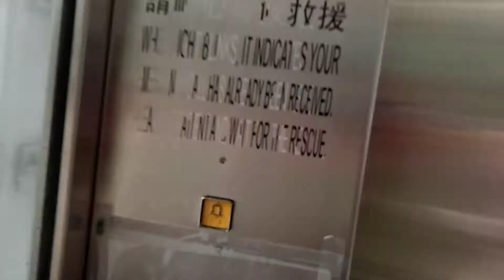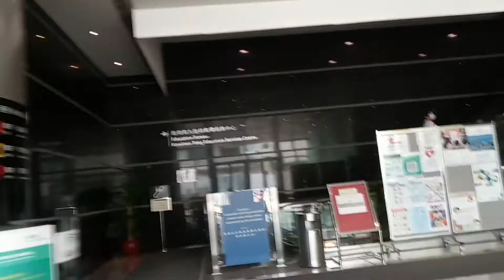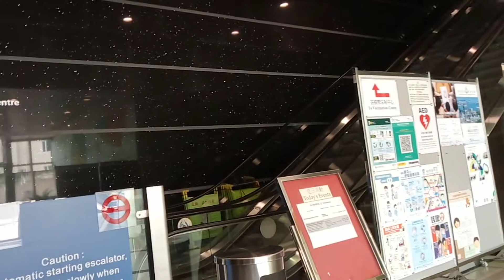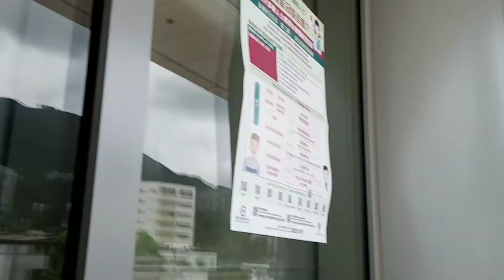ezhew's 1st dose(bioNtech)